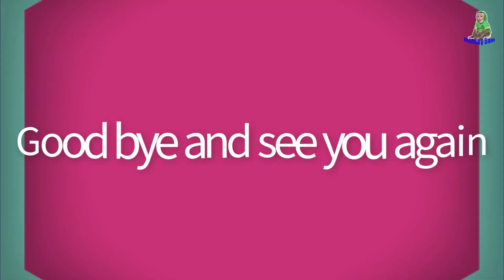Asher has happy days with Dad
Sam's video premiere time is 2:00am & 8:00 am &11:30 pm 8:30pm & 10:30pm local time